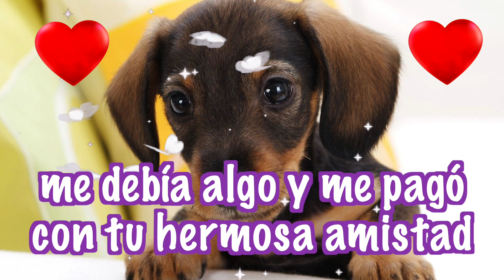Buenos días! 💐Que tengas un día lleno de bendiciones 🙏 Video corto y bonito. ☀️ Feliz día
Buenos días!
Que tengas un día lleno de éxitos. Tarjeta musical corta y bonita
Dios te bendiga hoy y siempre

Ayúdanos compartiendo este video con tus amigos y familiares
Mil Gracias!! 🙏

«A veces no conoces el valor de un momento
hasta que se ha convertido en un recuerdo»
—Dr. Seuss

Espero que disfruten este canal
Les invito a que me regalen un "me gusta" y compartan los videos con sus seres queridos para poder seguir haciendo más videos de para empezar el día para ustedes
Gracias!

En este canal podrás encontrar videos con imágenes y frases para empezar el día con buen humor, con energía positiva, con  alegría y felicidad

Videos con frases de motivación, tarjetas de cumpleaños, frases cortas para reflexionar, frases para que inicies el día con la mejor actitud y con una gran sonrisa, frases positivas, frases de inspiración, mensajes de motivación personal para subir el autoestima y la felicidad

¡A disfrutar con estas frases para reflexionar en la vida!